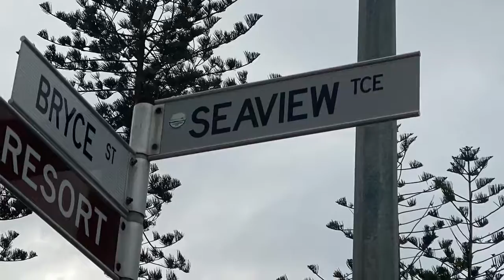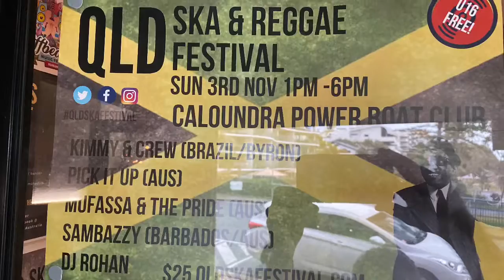1 October 2019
Running Real Estate Agent - Moffat Beach, Queensland, Australia